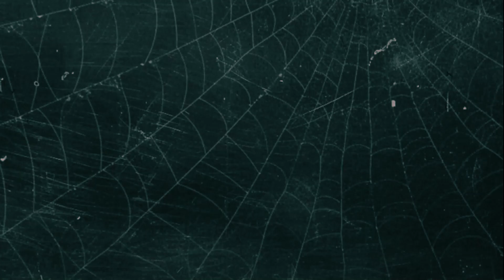The Doctor Is Evil - Chernobyl: Origins - Part 5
We're back into the irradiated wastelands of Chernobyl in my new favorite point and click game - Chernobyl: Origins